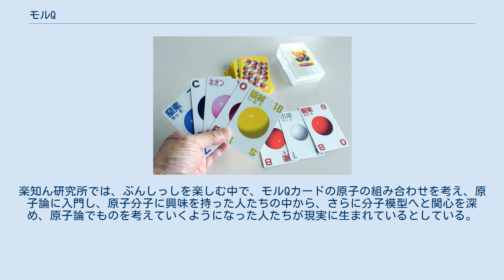モルQ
2003年からの3D版モルQ。
 モルQ（もるきゅう:MOLE-Q）とは、1991年に松平亨が考案した原子カードを組み合わせて分子を作るゲームである。
トランプのようにカードを配り、手持ちの原子カードから分子を作るとカードを捨てることができ、早くカードがなくなったものが勝ちとなる。
分子や気体に関する仮説実験授業の授業後に子供たちがよく遊んでおり、子供が新たな遊び方を考えだしたり、ゲームを通じて自分で分子を学ぶ効果も確認されている。
また、科学講座では「ぶんしっし」という遊び方も開発されている。
 酸素、窒素、炭素などの原子カードを組み合わせて分子を作っていくカードゲーム。
分子を作って手持ちのカードを早くなくした人が〈あがり〉となる。
負けた人は手持ちのカードの原子番号がマイナス点となるため、原子番号の大きい原子カードを最後まで持っていると勝敗に影響する。
他の原子とくっついて分子にならない18族原子の「アルゴン」「ヘリウム」などは〈役札〉としてゲームを盛り上げる。
5回ゲームを行って、最終順位が決定する。
仮説実験授業の授業書「もしも原子が見えたなら」や「いろいろな気体」などの授業後に遊ぶと効果的に遊ぶことができる。
分子を英語でmoleculeというので「もれきゅう」となり、最終的に「モルQ」という名称に決まった。
松平は作成したモルQを1992年7月の仮説実験授業研究会の全国合宿研究会で発表し、実際にゲームをやって参加者に好評を得た。
 最新版に付属の「3DモルQ解説書」によれば、「基本ルール」は以下の通り。
なおローカルルールも存在する。
 カードをシャッフルして、5枚ずつ配り、残ったカードは山にして裏返して場に置く。
 「しばり」を決める。
 回り順は時計回りとする。
 手札の中で分子ができるように組みあわせる。
 順に一組ずつ分子名を高らかに唱え（コール）出す。
出した分子はみんなに見えるように自分の前に広げて置く。
分子の名前やカードを間違えたことを他の人に指摘されたら、ペナルティとして、カードを引き取った上に、さらに1枚引く。
 他の人が出した分子に手持ちのカードをくっつけて分子を作ることもできる。
ただしこれは1組出したことになり、さらに分子を出すことはできない。
 分子やくっつきができなければ山から1枚取る。
そして分子ができたら出せる。
 作戦によっては分子を出さずに1枚取ってもいいし、それで分子ができても出さなくてもよい。
 カードを引いて分子ができなければパス宣言する。
作戦としてパスしても良い。
 手持ちのカードがなくなると上がり。
山がなくなるまで続ける。
 山がなくなったら手持ちのカードで分子ができなくなるまで出し合う。
 カードが出せなくなったら、手持ちの原子番号の合計が少ない順に勝ちとする。
 以上を5回行い、原子番号の合計が少ない順に勝ちとなる。
 18族原子は1枚でも出せるが「役」がある。
アルゴンを出したら逆回りになる。
ネオンを出すと一人飛ばしで、次の人が順番を飛ばされる。
ヘリウムは、出された次の人が山から2枚取る。
ただし、次の人がヘリウムを持っていたら「ヘリウム返し」で最初に出した人が4枚取らなくてはならない。
 阿部徳昭はモルQを松平から入手すると、すぐに自身の小学校4年生のクラスでモルQを子どもたちに試した。
モルQは子どもたちの間で流行り「〈もしも原子がみえたなら〉の授業でやった分子を思い出した」と言う子どもが出た。
阿部は休み時間に自由にモルQをやらせていたが、1ヶ月たっても人気は衰えず、原子の組み合わせと分子の名前を自然に覚える子どもが多数出た。
また、モルQでは場に酸素分子がある時に水素カードを4枚出すと「爆発」と宣言して一気に上がることができる逆転ルールがあるが、これを狙って水ができる時の反応を自然に覚える子どもも出た。
 モルQでは分子の種類を多く知っているほど勝てる可能性が高まるため、自分で分子を調べる子どもも現れた。
たとえば阿部のクラスでは教室に置いてあった『分子と人間』（P.W.Atkins著、東京化学同人、1990年）を勝手に調べて、〈もしも原子がみえたなら〉の授業に出てこない分子を覚えて、モルQで使うことが流行った。
このようにモルQに夢中になった子どもはゲームで使う原子カードで比較的少ない枚数で作れる分子を研究するようになった。
 阿部はこの現象を見て「僕さえ知らないような分子を勝手に調べて見つけ、それをゲーム...